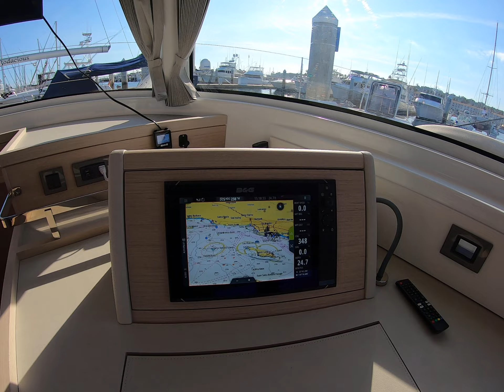SOLD! 2022 Lagoon 46 Owners Version 3 cabin/3 head in San Pedro, CA $985K. cruiser or liveaboard.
This 2022 Lagoon 46 is available now and LLC owned.  Forget the 1 to 1.5-year wait to order, ship, and commission a new Lagoon.  This boat is well equipped with Air Conditioning/Reverse cycle heat, a Hydraulic Dinghy lift, and a new Walker Bay RIB dinghy with a 25 HP Yamaha engine.  New 13.5 Kw Onan Genset, Teak cockpit, and transoms.  Canvas enclosure package for cockpit and flybridge, Underwater lights, B & G electronics, electric toilets, electric winches, NEW Code 0 headsail and bow sprit with deck hardware, extra refrigeration, and Port Forepeak equipped with mattress cushions for the crew.
The price is $985K USD